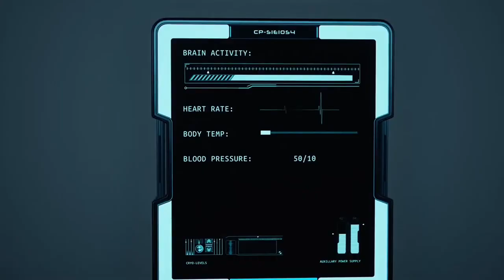Meta Runner: La Primer Gran Serie de GLITCH Productions. "Historia y Personajes"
Whats up people como andan?

Con la salida de The Amazing Digital Circus la comunidad de GLITCH Prod ha crecido demasiado gracias a esta serie como a Murder Drones.

Pero lo que muchos no conocen es la historia de la primer gran serie de GLITCH.

Estoy hablando de Meta Runner, por lo que hoy les traigo un video explicando la historia de su creacion, su trama y sus personajes.

espero y con esto mas gente pueda conocer lo que fue Meta Runner.